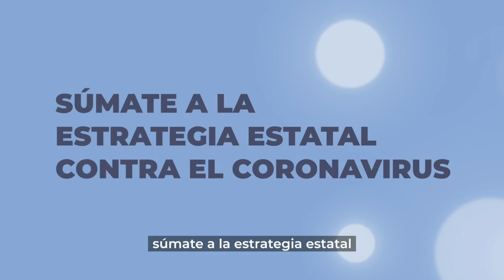Con mesas separadas y menos clientes, reabren restaurantes de Coatzacoalcos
Aunque en Coatzacoalcos el paro de actividades nunca ocurrió al 100 por ciento porque muchos comerciantes sabían que no serían multados o que su negocio no sería clausurado, desde hace dos días el lento proceso de “nueva normalidad” inició, por lo que restauranteros y hoteleros comenzaron a adoptar nuevas prácticas.